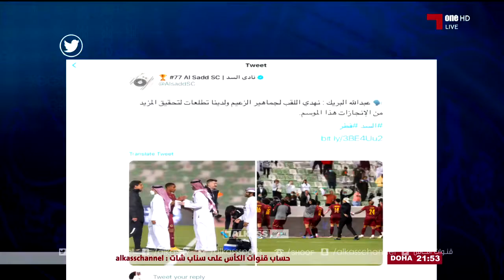عبد العزيز العنبري: ⁧‫السد‬⁩ لا يقارن ببقية الأندية